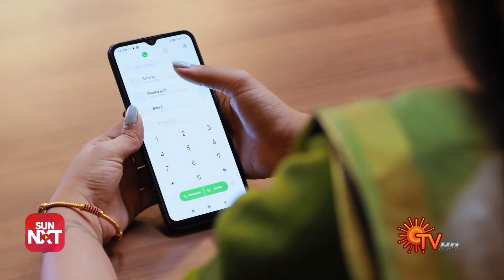Chithi 2 - Best Scenes | Full EP free on SUN NXT | 28 Feb 2022 | Sun TV | Tamil Serial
Watch the Best Scenes of the popular mega serial Chithi 2 that airs on Sun TV.

Watch your favorite serials Free on Sun NXT, immediately after TV. Offer Valid till 31st March 2022

Story of Venba - an adopted child of her Chithi, who marries Kavin amidst strong disapproval of his family. Now Venba faces an uphill task of winning over her new marital family, which includes her own birth parents. Travel along with Venba's sacrifice, forgiveness & fierceness for the sake of love & family.